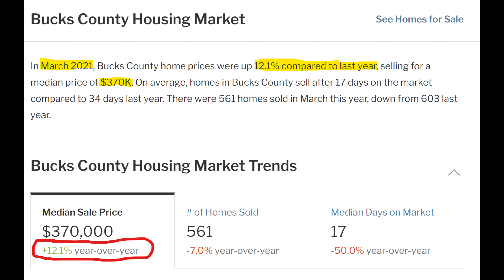Adam Zaitz | LOCAL REALTOR®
Check out this video I made for my brother, Adam Zaitz who has been a community conscious REALTOR® in the greater Philadelphia area for the past five years. He is also licensed in Colorado.

He is really good at what he does and he cares a great deal about his clients and his community!